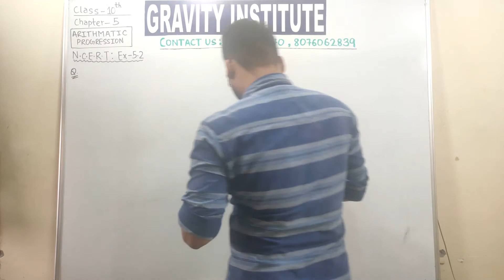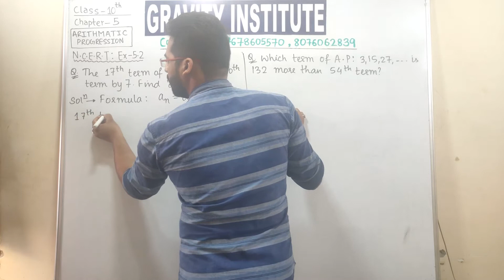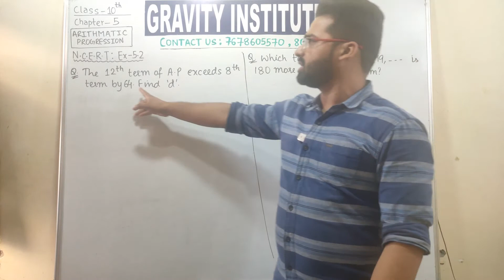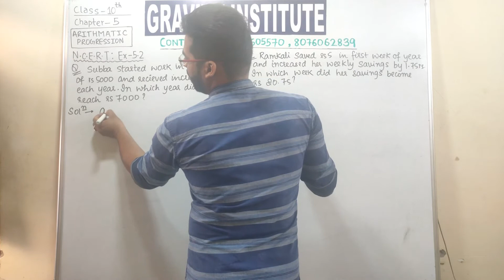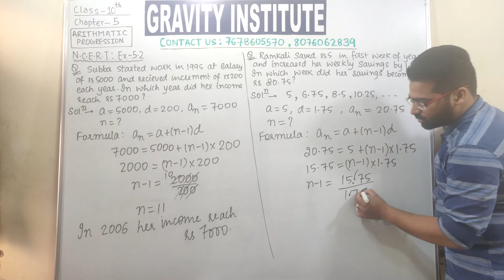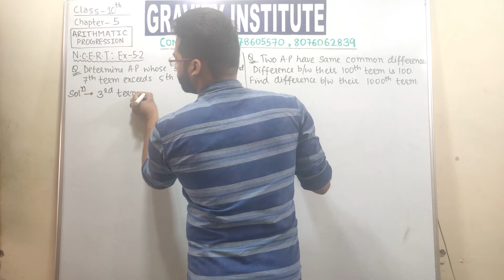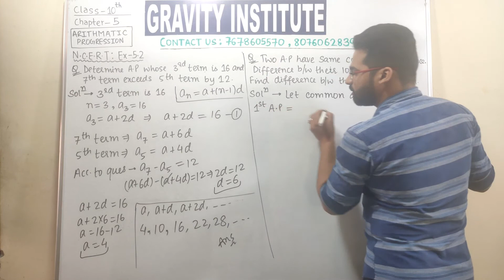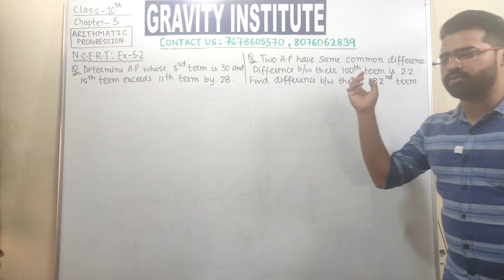Class 10th. Arithmetic Progression. Chapter 5. Part 4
•Nth term of an A.P